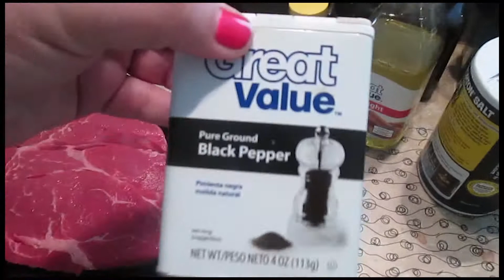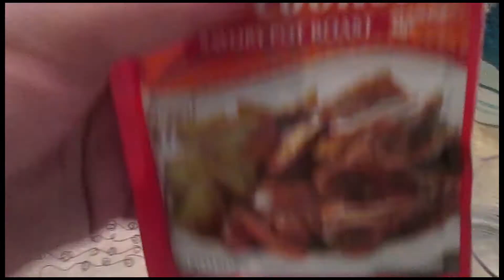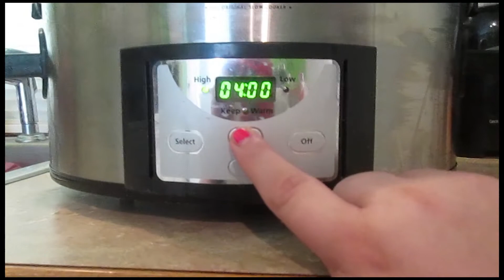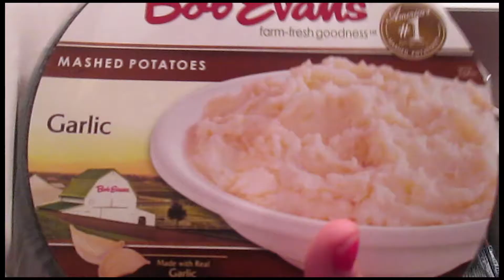Episode 17- Na Na Na Na Na Na Na Na BATDOG! (9-16-13)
Welcome to the 17th entry into thePhatGirlDiaries!
I'd like to thank each and every one of you for being on this journey with me.
I promise it will be something I never forget!

The Purple Door Store (Please check it out and like it)

Leave a question below for the "Daily Weigh-In"

Send me a private message to nominate someone from Youtube who inspires you. If chosen they will be featured for a week on my new channel!!

Shannon and Vaughn Youngblood
2308 Evergreen Street